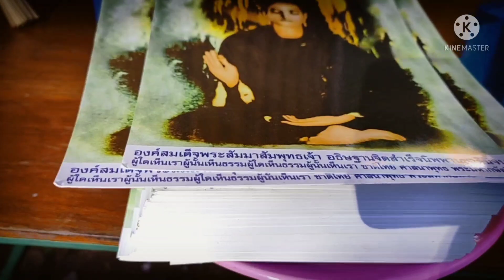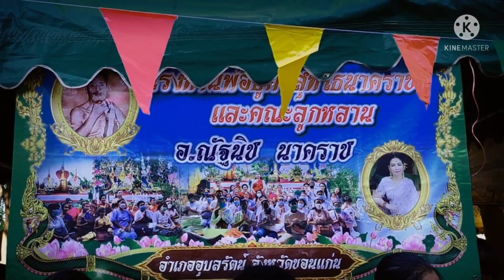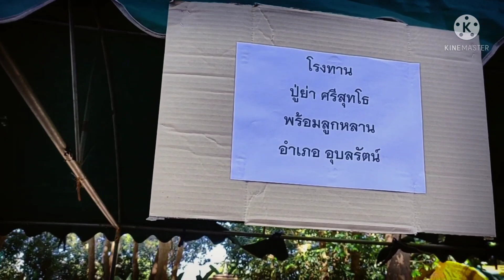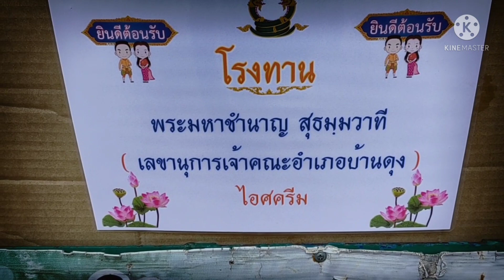อ.ณัฐนิช นาคราช วัดประชาสามัคคี บุญกฐินสามัคคี เอาบุญมาฝากพี่น้อง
นาคี พญานาค ต.บ้านม่วง อ.บ้านดุง จ.อุดรธานี